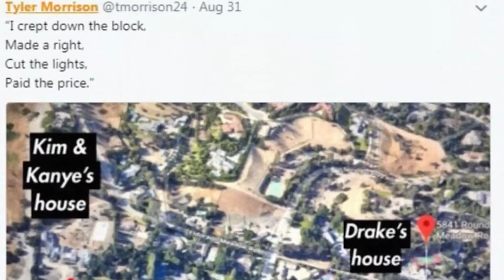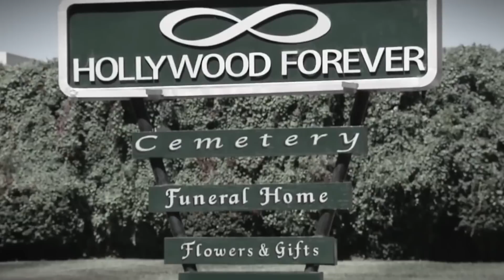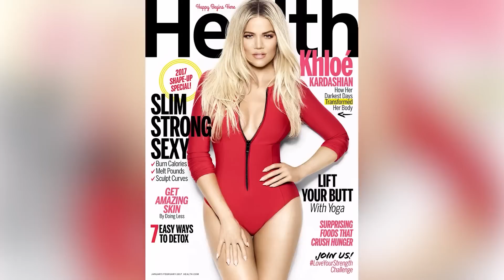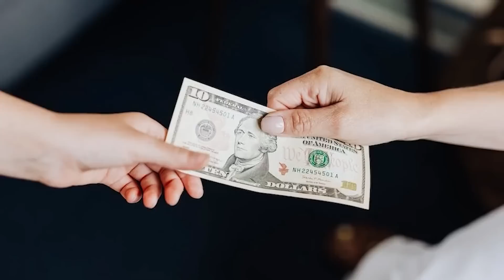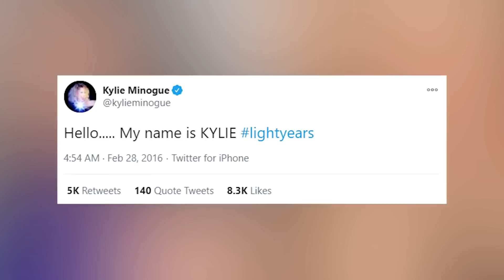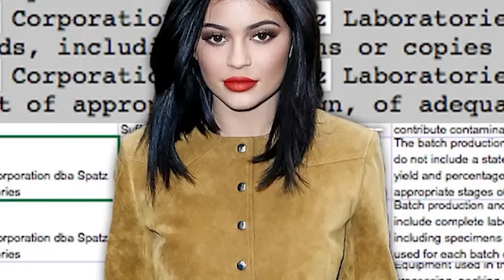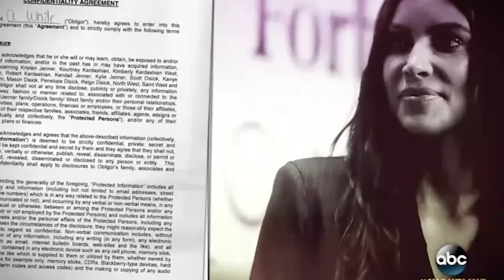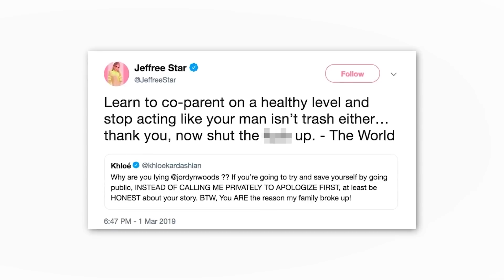Dark Secrets That Would Get The Kardashians CANCELLED | Marathon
🚨DARK SECRETS! Unveil the shocking truths behind the Kardashians! Dive into the secrets that could lead to the whole Kardashian-Jenner empire being cancelled! From the reality show dynamics to the lives of Kim Kardashian and Kylie Jenner, discover the hidden side of these celebrity icons! Let's jump right into Dark Secrets That Would Get The Kardashians CANCELLED here at Beyond The Screen Elite 🍿